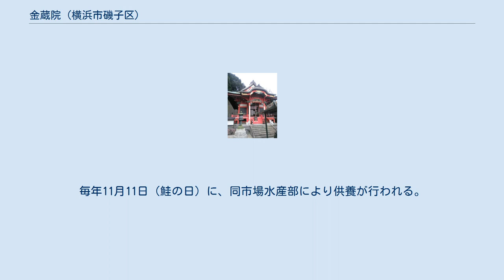金蔵院 (横浜市磯子区)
金蔵院（こんぞういん）は、神奈川県横浜市磯子区にある高野山真言宗の寺院。
山号は海向山。
 『新編武蔵風土記稿』によると、1328年（嘉暦3年）に理空上人が開いたとある。
 開創の縁起によると北条泰時が京都・栂尾の明恵上人のもとに仏学を学びに行った際、安阿弥の作による薬師像をもらいうけた。
鎌倉近郊で像を安置するのに適した場所として、岡村の南端と広地町・久木町の境に近い、禅馬川の畔に霊雲山竜錫寺を建立した。
子宝に恵まれなかった泰時は明恵上人に相談すると、如意輪観音を念じるよう勧められた。
泰時は安阿弥に依頼して観音仏を作り、竜錫寺とは別の場所（山田谷と呼ばれていた）に観音堂を建立した。
1326年（嘉暦元年）、竜錫寺は全焼。
本尊は難を逃れたものの、しばらくそのままになっていた。
現在の金蔵院所在地には草庵があり、理空上人がいた。
1328年、理空はこの地に海向山岩松寺を開き、薬師像を迎え入れて本尊とした。
金蔵院では、理空上人を中興開山としている。
1333年（元弘3年）、北条氏は滅亡。
1576年（天正4年）に頼巌により再興されるまで金蔵院は荒廃した。
江戸時代初期に本堂が再建されたと考えられているが、詳しい史料は残されていない。
 『新編武蔵風土記稿』によると山王社、伊勢宮、御嶽社、大六天社、遮愚儞社の5社の別当を兼帯していたとあるが、明治初期の神仏分離により兼帯を解かれた。
 山田谷の如意輪観音は、1903年（明治36年）9月16日に金蔵院に移された。
本堂と観音堂は老朽化により建て替えられることになり、1941年（昭和16年）にまず観音堂が解体されたが、第二次世界大戦のため建て替えが中止となり、観音像や阿弥陀像、閻魔像は本堂に置かれた。
1962年（昭和37年）に本堂の建替えに着手し、1964年に竣工した。
山田谷の観音堂にあった欄間は新たな本堂に取り付けられた。
古材は鎌倉の瑞泉寺に引き取られている。
次いで1971年より観音堂の建替えの計画が持ち上がった。
群馬県の妙義神社で不要になった護摩堂を譲り受けることになり、1972年春より解体・輸送され1973年4月より再建工事に着手。
安永8年（1779年）の棟札が付いており、約200年経過していたため半分ほどは用をなさなかったが、本尊の厨子の柱や扉などはそのまま使われ、1974年9月に完成した。
 現在の本尊の薬師如来像は江戸時代に作られたもので、高さ69cm。
脇侍の日光菩薩・月光菩薩、十二神将像が並んで祀られている。
本堂にはこのほか弘法大師像、十一面観音像、阿弥陀如来像、閻魔像、不動明王像が安置されている。
本堂の西側に隣接した観音堂には如意輪観音像と弁才天像が安置されている。
横浜磯子七福神の札所であり、毎年元日から1月15日までは七福神巡りの朱印が用意される。
 観音堂 観音堂前には「鮭塚」の碑が建てられている。
これは魚介類全般を供養するために、1928年に戸塚区の妙法寺に建てられたもので、供養する人が途絶えたため、1978年に、金蔵院の檀家で横浜市中央卸売市場の役員により本院に移された。
毎年11月11日（鮭の日）に、同市場水産部により供養が行われる。
他に、華道団体による「お花塚」も建てられている